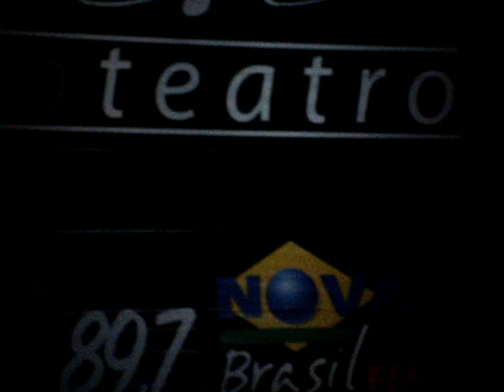Pedro Mariano - Lado a Lado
Teatro Abril - 24/07/2012 - Projeto "Nova no Teatro"
Nova Brasil FM